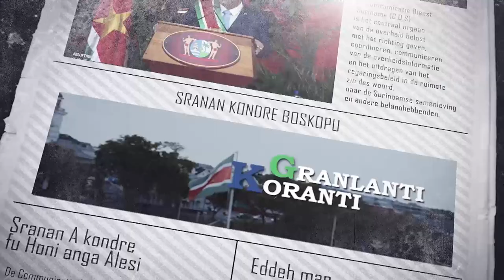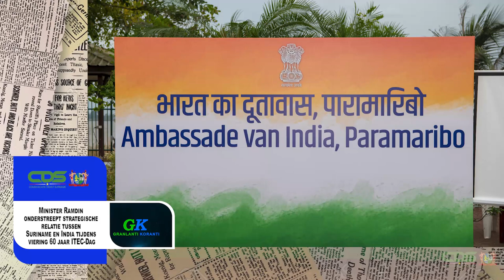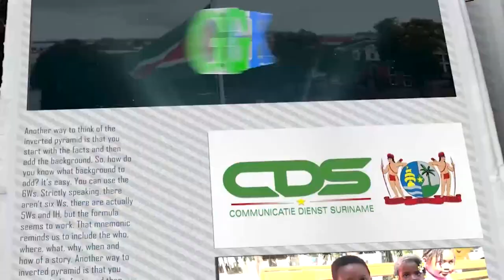𝗚𝗥𝗔𝗡𝗟𝗔𝗡𝗧𝗜 𝗞𝗢𝗥𝗔𝗡𝗧𝗜 (𝗦𝗥𝗔𝗡𝗔𝗡), 𝗗𝗗 𝟭𝟵 𝗦𝗘𝗣𝗧𝗘𝗠𝗕𝗘𝗥 𝟮𝟬𝟮𝟰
De onderwerpen in deze aflevering zijn:
- President stelt monitoringsteam in voor uitvoering overeenkomsten met veiligheidsbonden
- Minister Ramdin onderstreept strategische relatie tussen Suriname en India tijdens viering 60 jaar ITEC-Dag
- Suriname slaagt voor zevende IMF-beoordeling